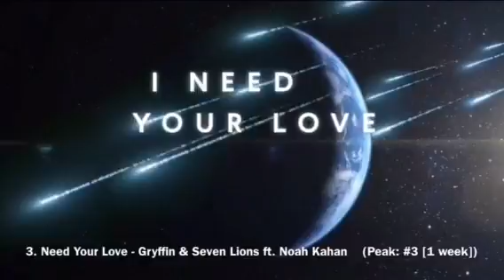My Top Ten Songs 2019 Week 51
My top ten songs for the week of December 15 - December 21